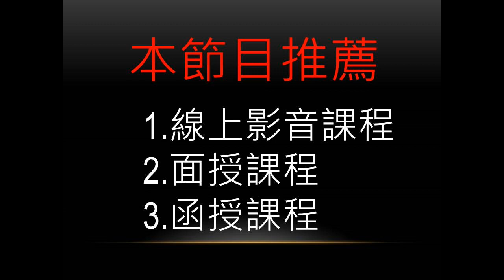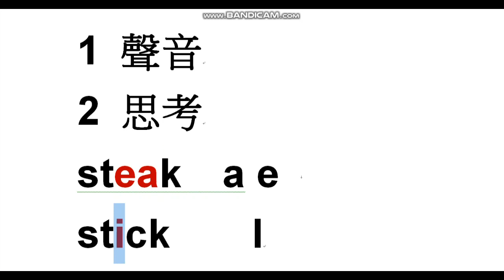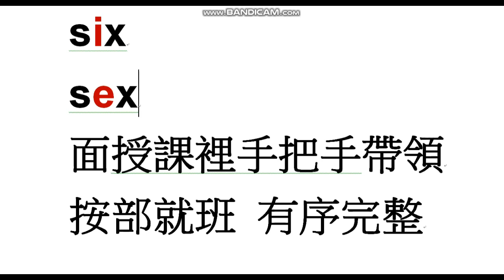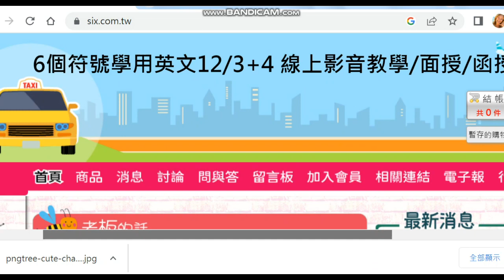請人吃steak牛排不要請人吃stick棍子-6個符號學用英文12/3+4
請連此了解面授課程

③喜歡看聽學習的朋友，請加入“線上影音課程”(學習/運用/考試)
      請連此了解線上影音課程

或詢問上課細節:
我們的line群: 6個符號英文

我们并未在淘宝上架，请直接与我们联络 购买有声讲解函授教程 有声有影会员专区
或询问面授上课细节：
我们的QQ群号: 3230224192